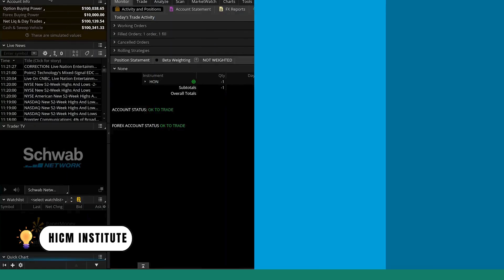How does the trade life cycle work, and what is short selling? Online Investment banking course|HICM